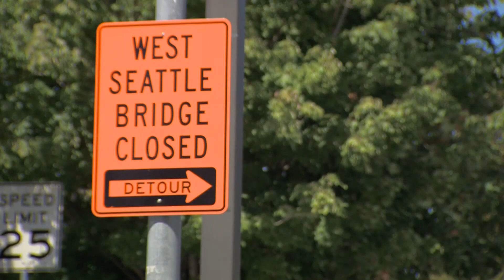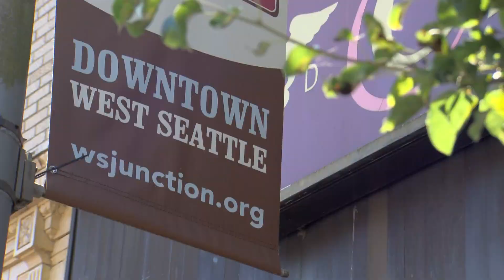West Seattle drivers eager for September bridge reopening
After recently completing construction milestones, the Seattle Department of Transportation (SDOT) announced Thursday morning that the West Seattle Bridge is expected to reopen to traffic on Sept. 18.

The department said all traffic restrictions on the Spokane Street Swing Bridge, also known as the West Seattle low bridge, will also end on Sept. 18.

The planned reopening is dependent on crews completing the remaining work on the bridge, which includes finishing epoxy injections, carbon fiber wrapping, paving and safety inspection platform installation. The SDOT said crews will also conduct “robust safety testing” of the bridge before reopening it to traffic.